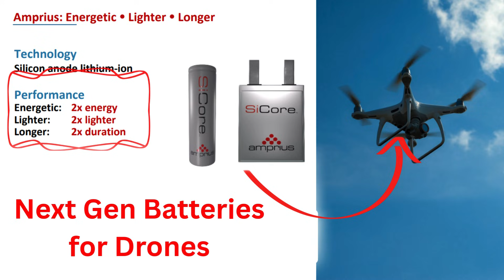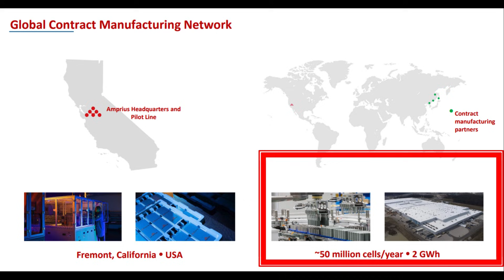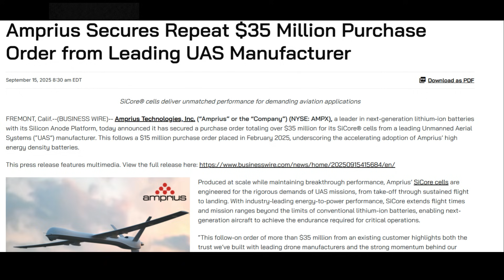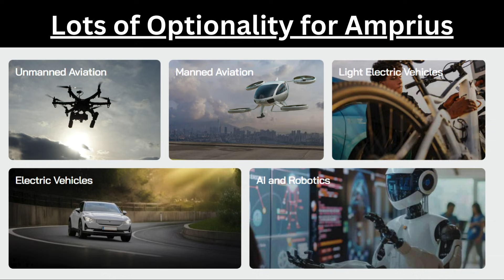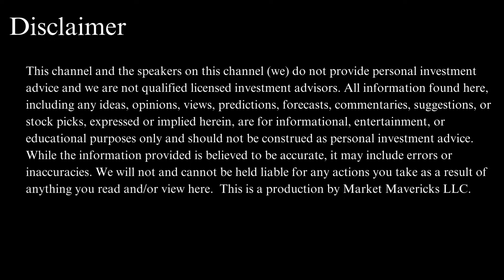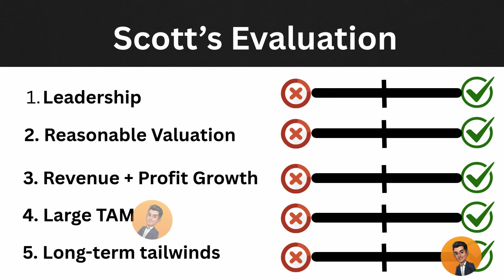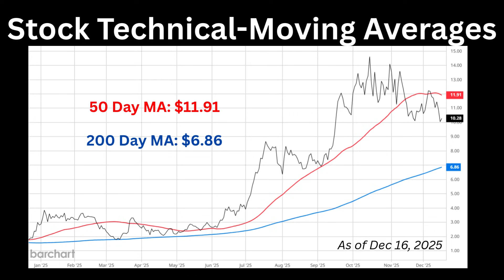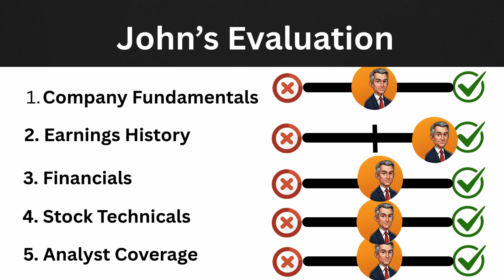Amprius (AMPX): A 6X Potential Small Cap that is our #1 stock for Next-Gen Drones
Is Amprius Technology (AMPX) the most critical stock for the future of the drone industry?  In this deep dive, we break down why this silicon anode battery leader might be the best long-term play for our portfolio.

We analyze how Amprius is fueling the drone and eVTOL revolution with batteries that offer unmatched energy densities- a game changer for flight time and payload capacity.

In this video, we cover:

-The Technology Moat: Why Amprius batteries are the "secret sauce" for top drone companies.

-Financial Turnaround: Breaking down the triple-digit revenue growth and the roadmap to net income profitability by 2027.

-Dominant Market Position: How their growing customer base proves they are early in the growth phase.

-2030 Valuation Model: A detailed look at my math showing a potential 6x returns from current levels.

-Technical Analysis: Key entry points, support levels, and chart patterns to watch now

-Our verdict: Are we buying AMPX stock today and if not what target price?

Timestamps:

[0:01]- Introduction to Amprius (AMPX): Our top "picks and shovels play" for the drone industry
[0:28]- AMPX game-changing silicon anode battery that drives 2x the range and faster charge speeds for drones
[1:22]- Amprius current financials: A small-cap with triple digit growth on the cusp of net income profit
[2:29]- AMPX core market today is Drones and eVTOL.  Next market could be AI Humanoid robotics
[3:42]- 2030 Valuation model for AMPX: 6X potential
[6:24]- Scott's verdict on if will buy AMPX stock now
[8:54]- John's technical analysis and verdict whether to add Amprius stock now

This channel and the speakers on this channel (we) do not provide personal investment advice and we are not qualified licensed investment advisors. All information found here, including any ideas, opinions, views, predictions, forecasts, commentaries, suggestions, or stock picks, expressed or implied herein, are for informational, entertainment, or educational purposes only and should not be construed as personal investment advice. While the information provided is believed to be accurate, it may include errors or inaccuracies. We will not and cannot be held liable for any actions you take as a result of anything you read and/or view here.  This is a production by Market Mavericks LLC.

As of this recording on December 16, 2025 we do NOT own a position of  Amprius Technology (stock: AMPX)  in our personal private portfolios